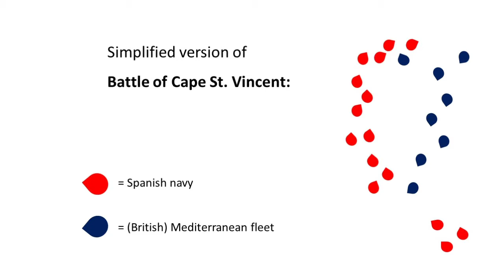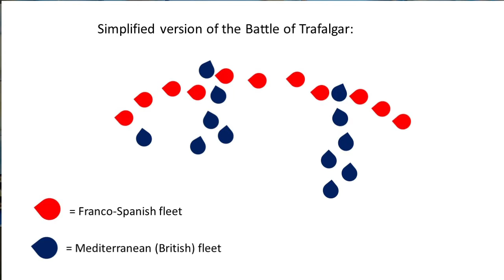HMS Victory - the irreplaceable icon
HMS Victory, the flagship of Royal Navy, is probably the most iconic warship of 18th century. Which actions she took part in?

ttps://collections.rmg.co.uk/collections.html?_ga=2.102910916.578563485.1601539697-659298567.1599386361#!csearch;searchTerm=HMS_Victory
and more.